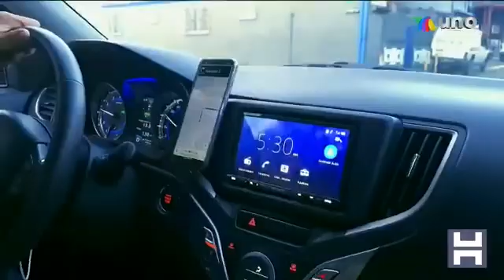‼️NICARAGUA TIENE 120 PERIODISTAS EN EL EXILIO‼️Por delitos ciberneticos